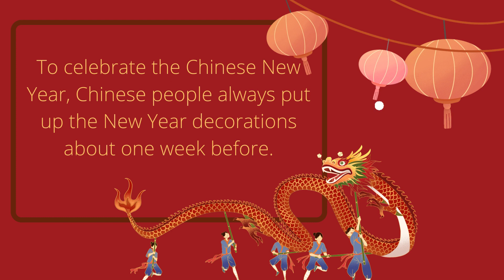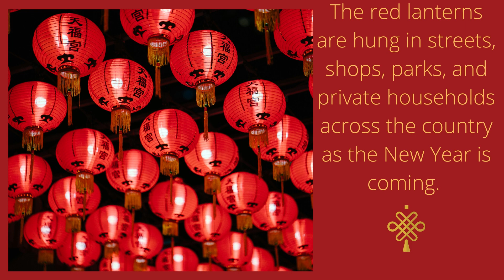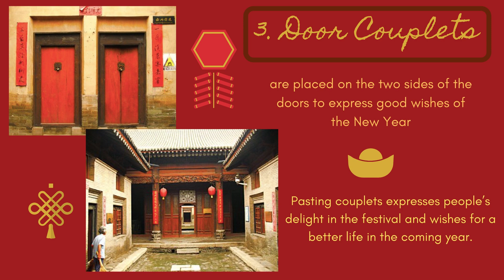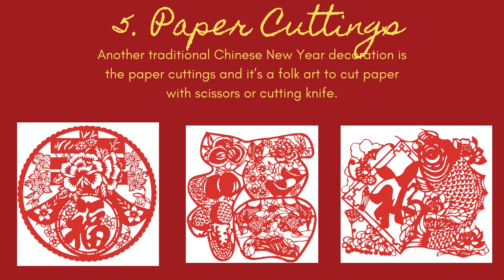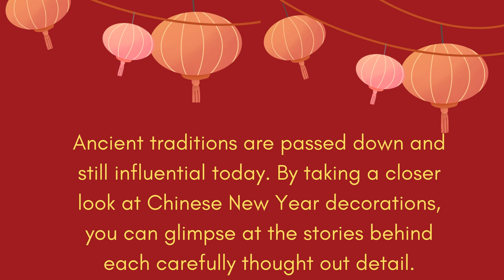5 Traditional Chinese New Year Decorations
To celebrate the Chinese New Year, Chinese people always put up the New Year decorations about one week before. These include traditional decorations like Spring Festival couplets and Fu character pictures, which will be done on New Year's Eve. Here are the most common 5 Traditional Chinese New Year decorations. How much do you know about it?